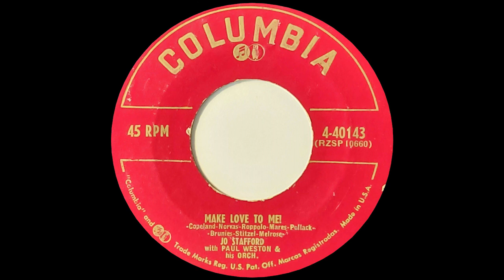Make Love to me - Joe Stafford (MONO)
1954 Columbia Records (4-40143)
Flip Side: Adi - Adios - Amigo (II Passerotto) - Joe Stafford

Reached no. 1 on Billboard